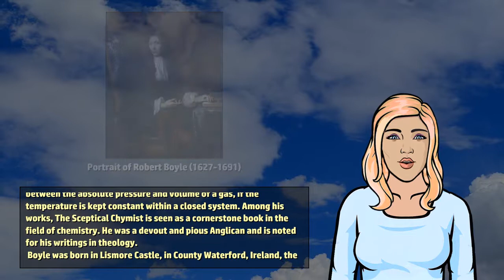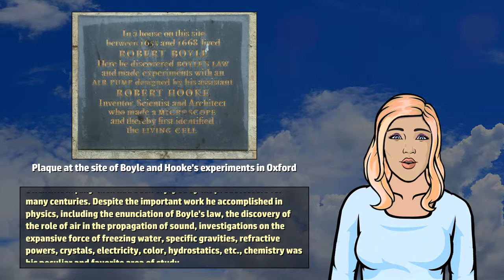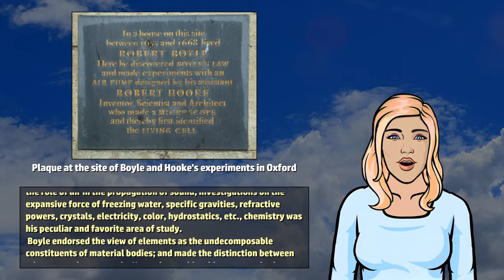Robert Boyle - Wikivids (2017)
Wikivids presents a brief video about Robert Boyle! Robert William Boyle (25 January 1627 to 31 December 1691) was an Anglo-Irish natural philosopher, chemist, physicist, and inventor who was born in Lismore, County Waterford, Ireland.